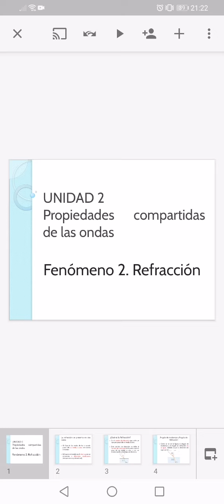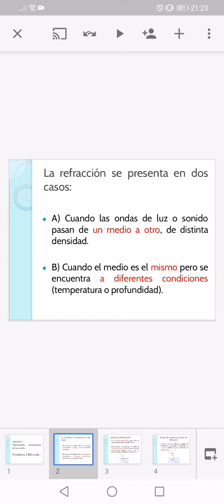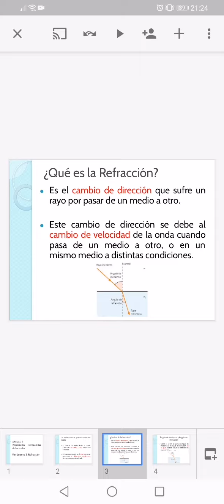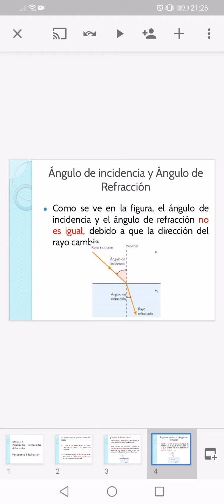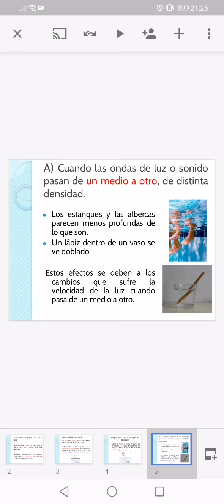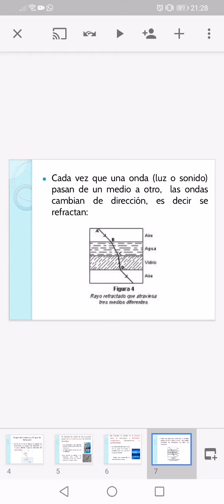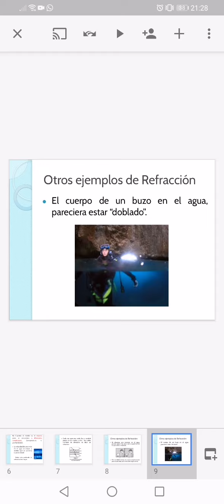Refracción Parte 1 de 2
Aquí te explico a lo que se refiere el fenómeno de Refracción.